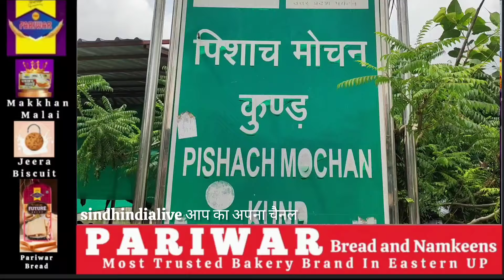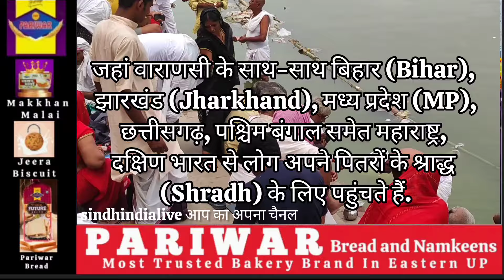varanasi पिशाच मोचन कुंड पर त्रिपिंडी श्राद्ध का क्या महत्व है।